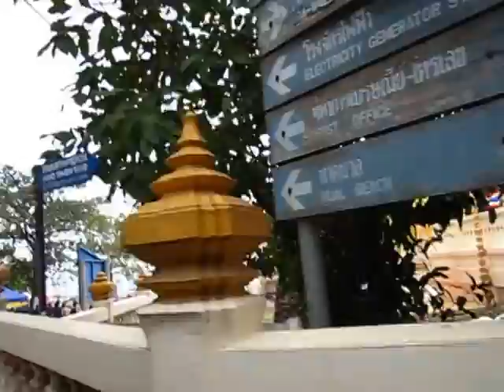On Songthaew from Koh Larn Pier to a sandy beach